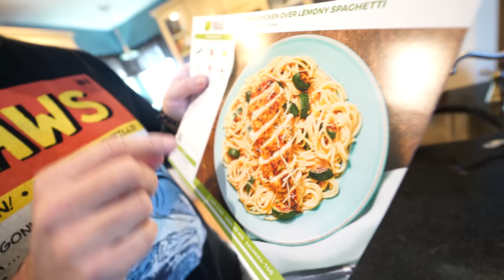Cancer Update... And Feeding Giant Snakes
↑↑↑↑↑↑FOLLOW NOAH↑↑↑↑↑↑